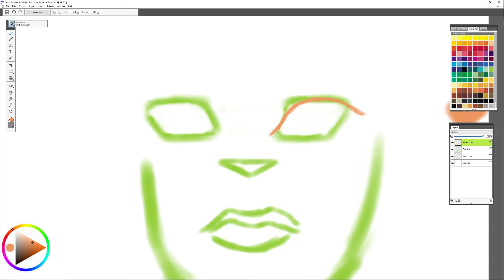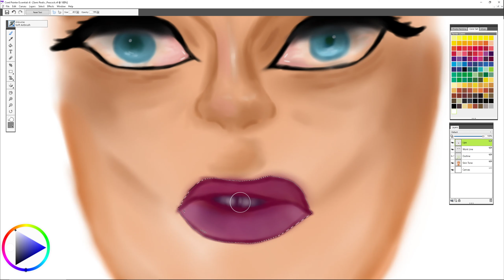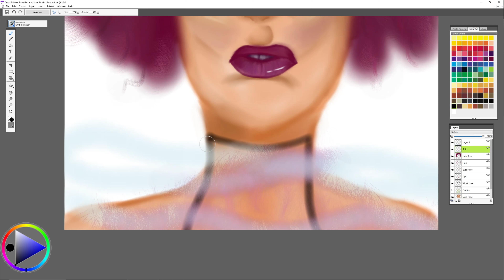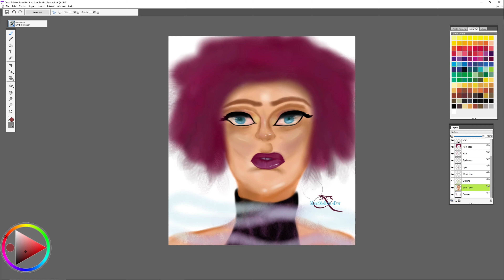Come Draw With Me - Speedpaint - Corel Painter Essentials 6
Come draw with me!

I was thinking about drawing another cyberpunk video but ended up drawing something else. I hope you enjoy! 😁

00:00 DivKid - Cosmic Drift
02:28 DivKid - Ridge Racer